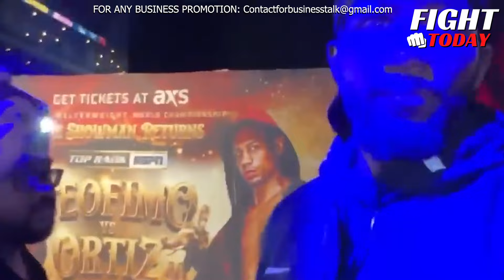Pros REVEALS Why & How Terence Crawford Will BEAT Canelo Alvarez